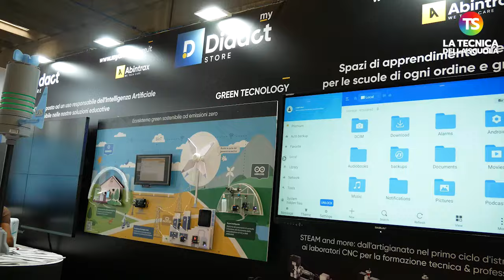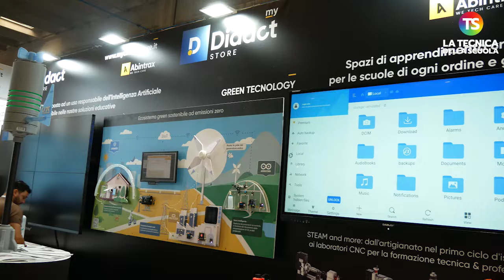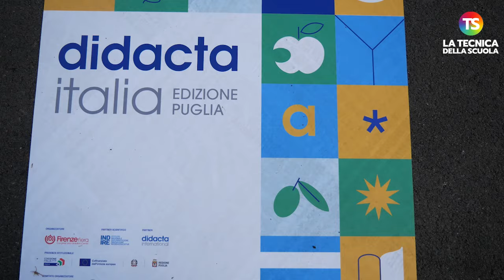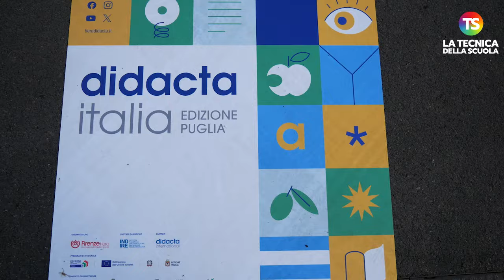Ius Scholae, 600mila da studenti stranieri a cittadini per aiutare l’Italia. Aprea (FI): sarà legge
La ‘Tecnica della Scuola’ ha raggiunto, durante Didacta Italia - Edizione Puglia, Valentina Aprea, responsabile Dipartimento Istruzione Forza Italia.

Aprea ha discusso della possibile nuova legge sulla cittadinanza italiana e dello Ius Scholae, dicendo che potrebbe essere d'aiuto per il nostro Paese, in profonda crisi demografica.

e sui nostri canali social